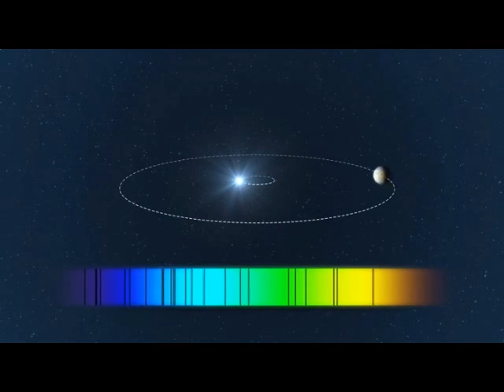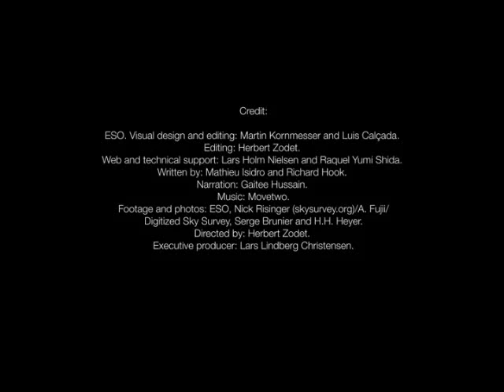Recently, astronomers have discovered fifty new exoplanets planets that lie outside our Solar System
Fifty New Exoplanets
Recently, astronomers have discovered fifty new exoplanets--planets that lie outside our Solar System. These planets are rocky and similar in size to Earth. [Courtesy of ESO]